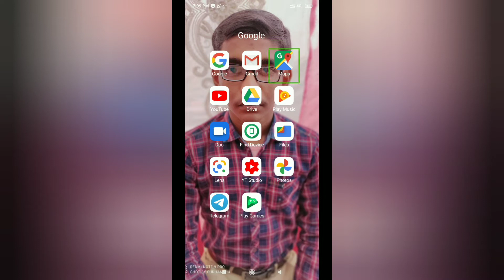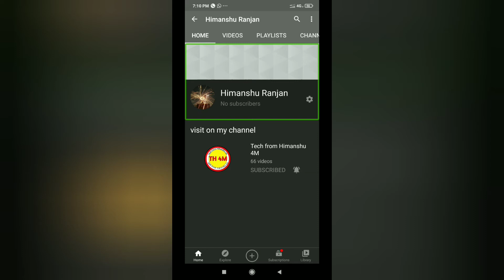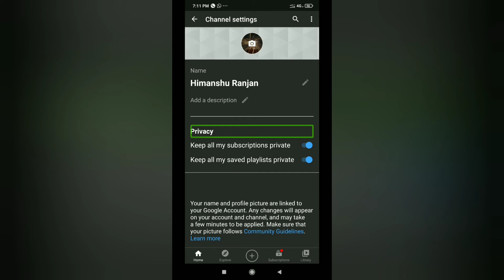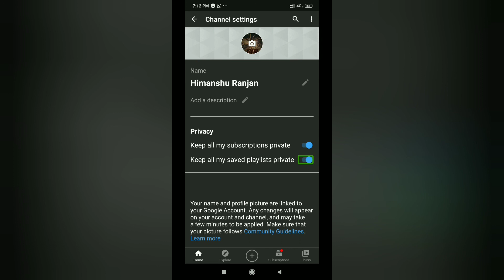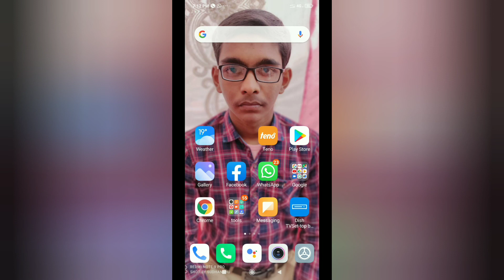YouTube 2 Useful Privacy Settings With TalkBack Must Do These Settings in Your YouTube Account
hello everyone in this video you will know about some privacy settings in our YouTube account that we should always do
if these settings are turned off then anyone can see your subscriptions aur channels that you have subscribed till now from that account and the second one is anyone can see your liked videos in the playlist section because all the videos that we like is saved in a playlist named like videos

how to keep our all playlist private
how to do YouTube privacy settings
how to keep all our subscriptions private
how to keep our liked videos private that anyone can't see